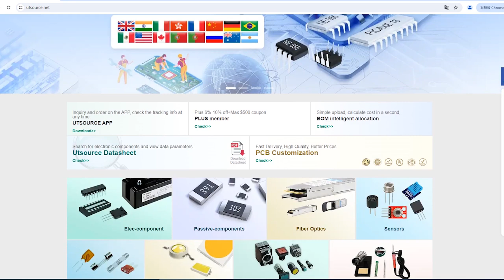NGD8201ANT4G electronic component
Collector Current (DC) :20(A)
Brand:On Semiconductor
DateCode:12+
Package / Case:TO-252-3
Collector-Emitter Voltage:440(V)
Mounting:Surface Mount
Package Type:DPAK
Packaging:Tape and Reel
Pin Count:2 +Tab
Operating Temperature (Max):175C
Operating Temperature (Min):-55C
Operating Temperature Classification:Military
Channel Type:N
Configuration:Single
Gate to Emitter Voltage (Max):±15(V)
Rad Hardened:No